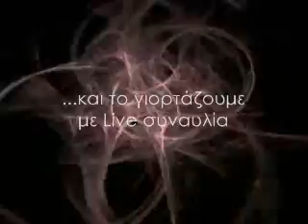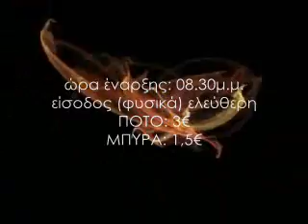LIVE συναυλία στο κυλικείο της Εστίας!!!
3,5 χρόνια μετά, κόντρα στη λογική της ιδιωτικοποίησης των πάντων, συνεχίζουμε-στηρίζουμε την Κατάληψη του κυλικείου του Συλλόγου Εστιών (Δόμπολη) και το γιορτάζουμε με Live συναυλία με τους:
Norma
Στιχόβολη
Rusty Nail
Red Function
Lucky Basterds
Ελευθέρας Βοσκής

ΣΑΒΒΑΤΟ, 02 ΑΠΡΙΛΙΟΥ 2011
ώρα έναρξης: 08.30μ.μ.
είσοδος (φυσικά) ελεύθερη